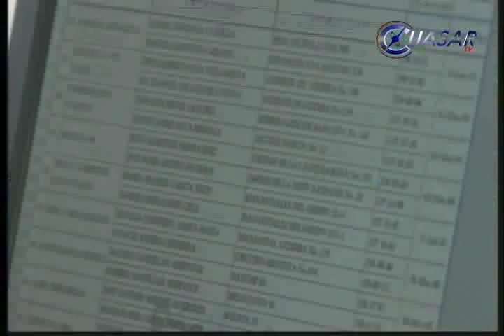Noticias de Michoacán, CuasarTv 6 de Enero del 2014